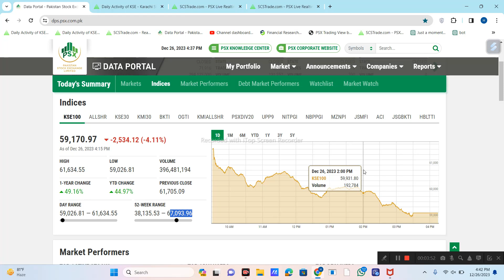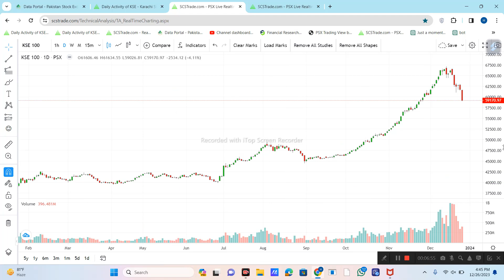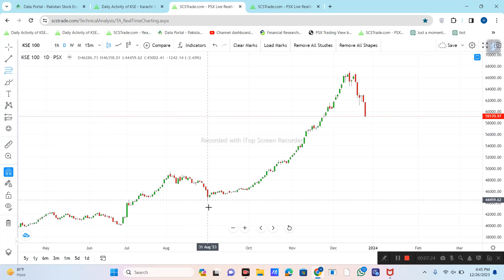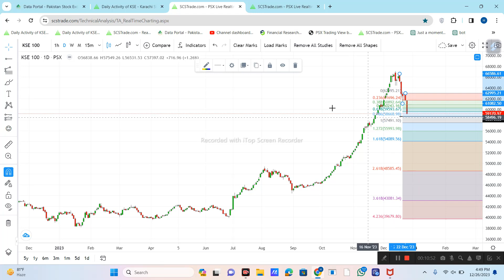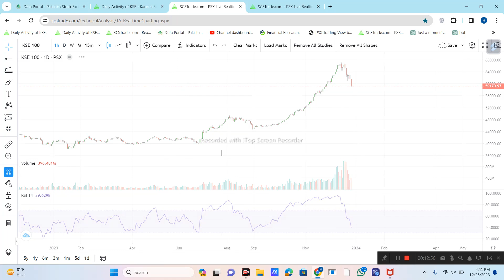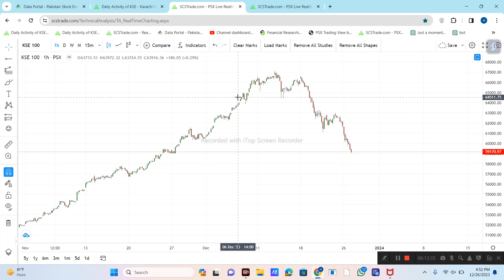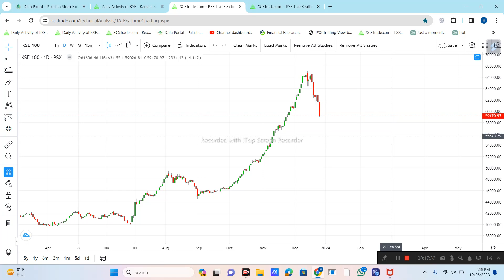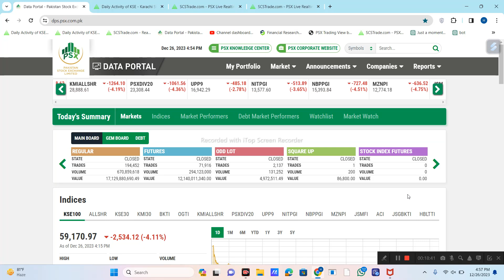Psx Kse 100 Index Technical Analysis for Tuesday 27-December-2023